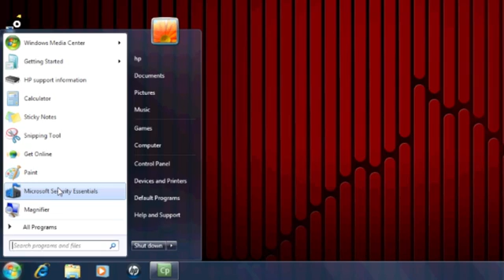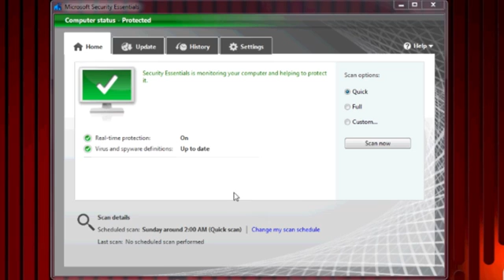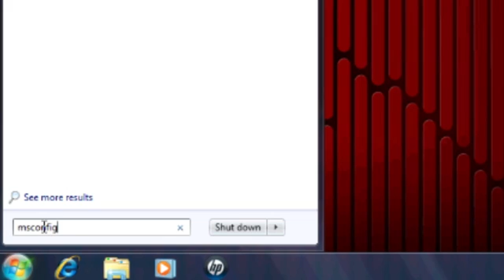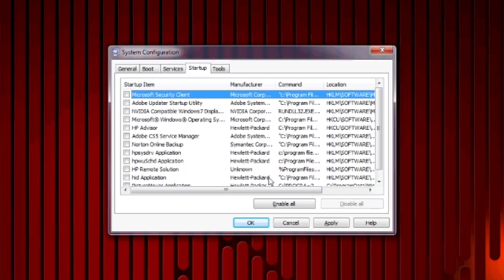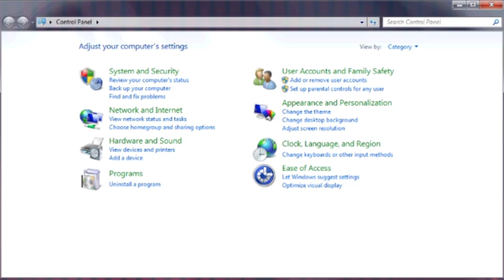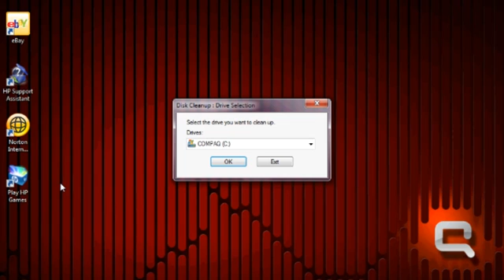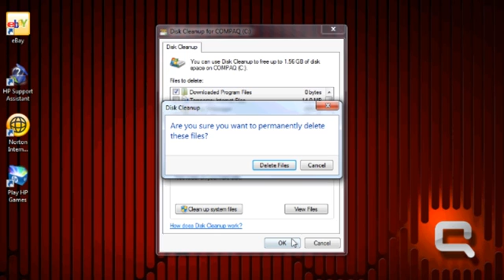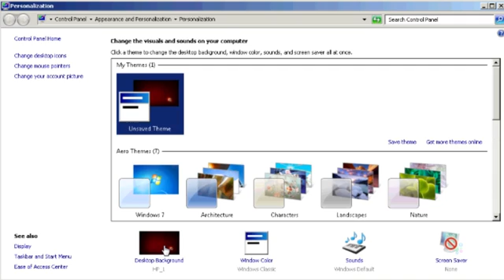Improving Your Computer's Performance - From the Desktop with Kevin & Randy | HP Computers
Learn how to improve system resources, eliminate unnecessary programs from running automatically, and increase speed and performance on your PC.